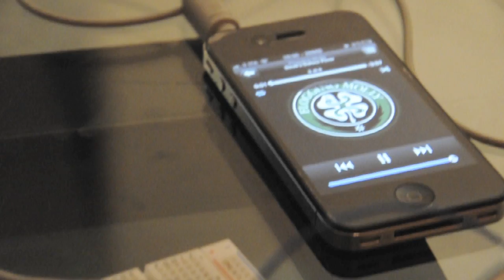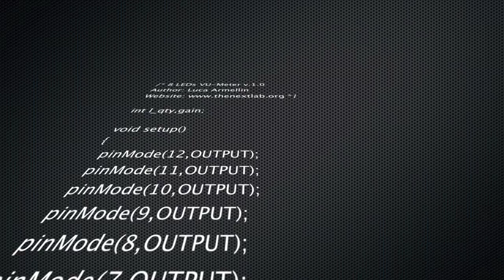Arduino LED VU-meter - Experimenting with Arduino Duemilanove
Prime prove con Arduino Duemilanove: un semplice VU-meter a LED.
Il potenziometro regola il guadagno.
First tests using Arduino Duemilanove (2009): a simple VU-meter that uses 8 LEDs.
Trimmer is used to set the gain.